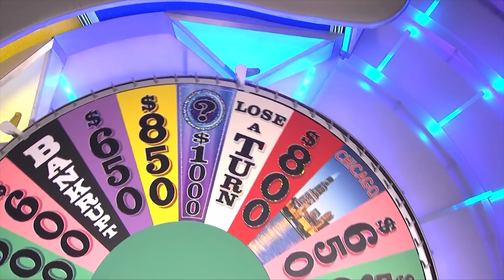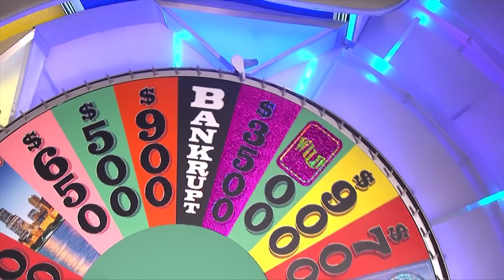this is why I could never be a game show host.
I just don't have the patience.

Wheel of Fortune March 1 2022 - Another Feather in Your Cap